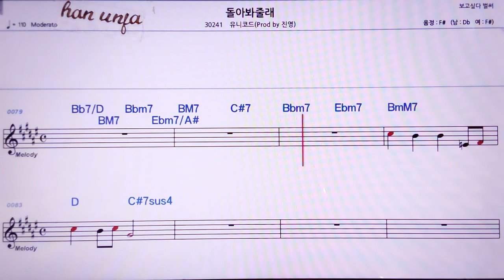💖돌아봐 줄래/유니코드 👍MR,노래방, 악보, 코드,Karaoke With Sheet Music